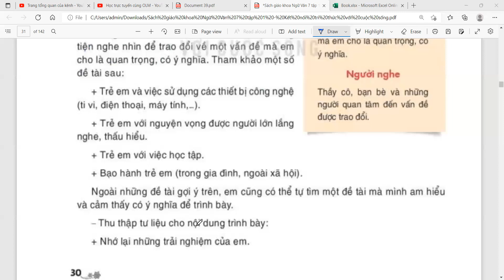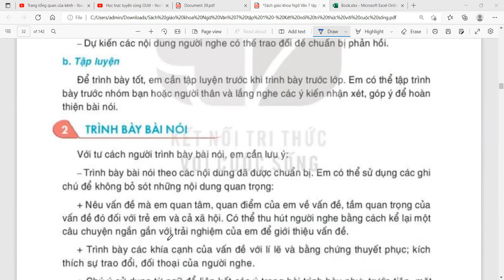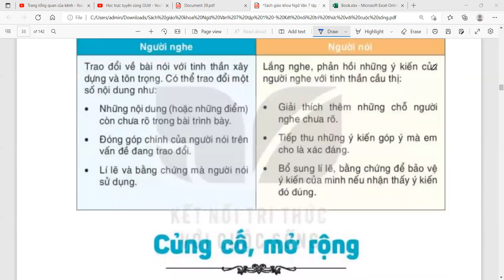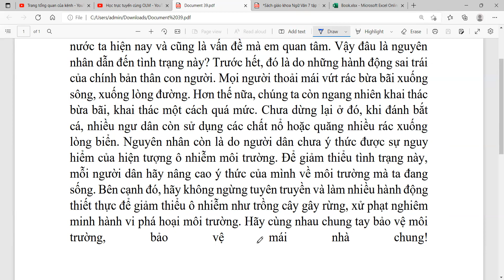Nói Và Nghe - Trao Đổi Về Một Vấn Đề Mà Em Quan Tâm - Ngữ Văn 7 KNTTVCS Tập 1 - Trang 30-31-32